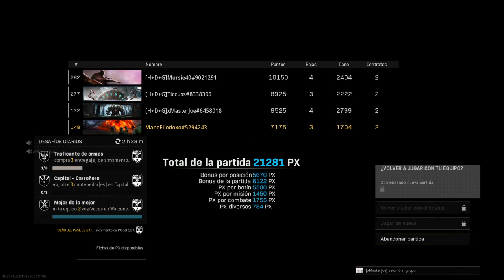Adios a Caldera (cerrando ciclos)